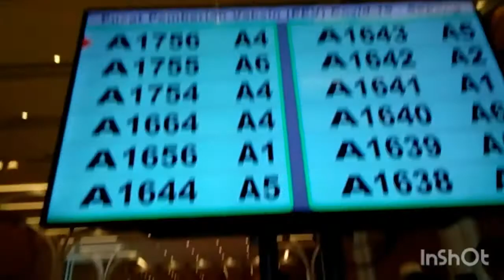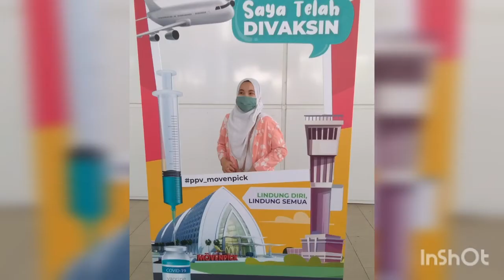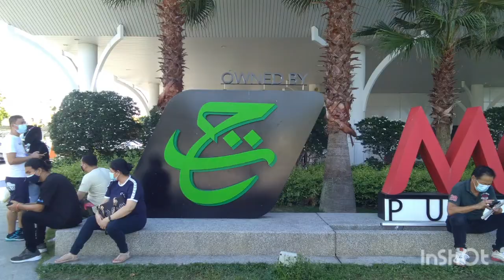It's vaccination day! | PPV Movenpick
Inject the sinovac vaccine at the Movenpick Tabung Haji Vaccine Center, KLIA and accompanied by my father.
Cucuk vaksin sinovac di Pusat Pemberian Vaksin Movenpick Tabung Haji, KLIA dan ditemani oleh ayah saya. Tinggalkan like untuk menyokong.